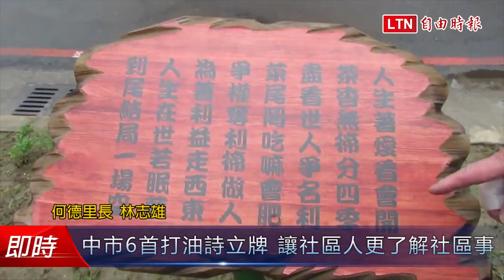中市6個台語打油詩立牌 讓社區人更了解社區事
新聞連結:
為讓社區人更了解社區事，中市何德文創推廣協會在大仁國小的寧夏西一街口的人行道，營造了「大仁詩路芬多精」，不但設有何德里的沿革牌，還設了6個台語打油詩的立牌，吸引社區人及小朋友駐足吟哦，但要念得順還真不容易。